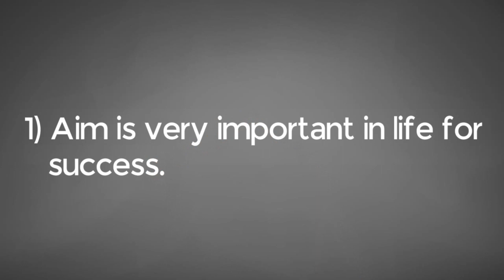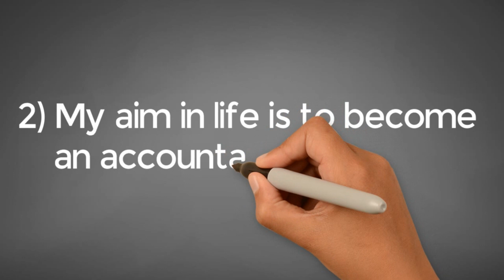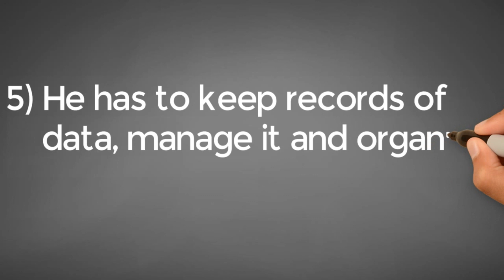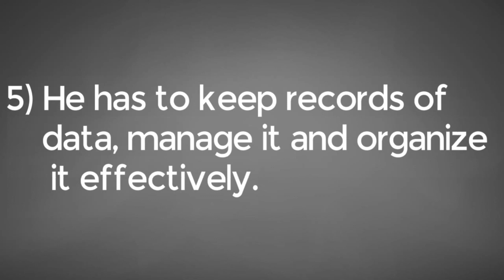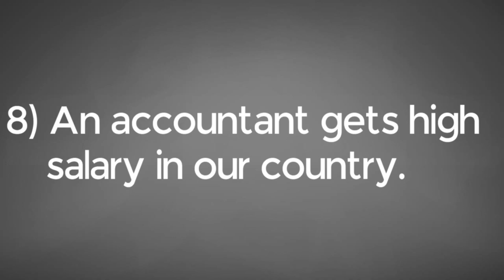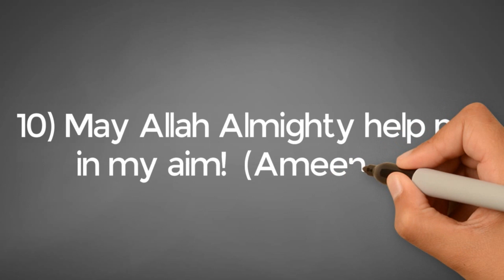10 Lines on My Aim in Life Accountant || Essay on My Aim in Life Accountant in English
10 Lines on My Aim in Life Accountant || Essay on My Aim in Life Accountant in English